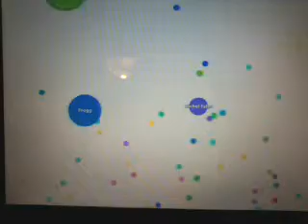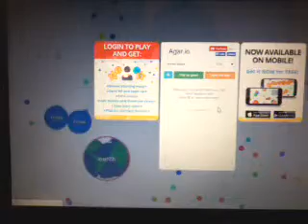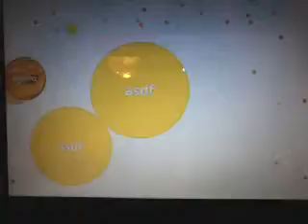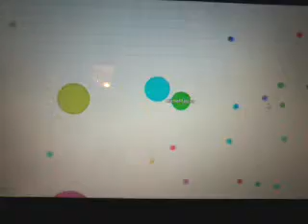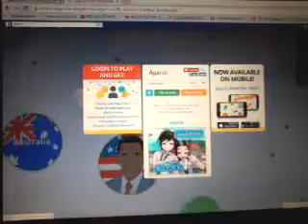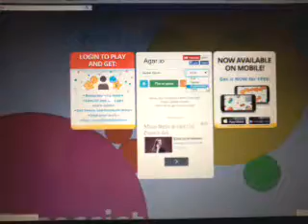Jugando agario con amigos